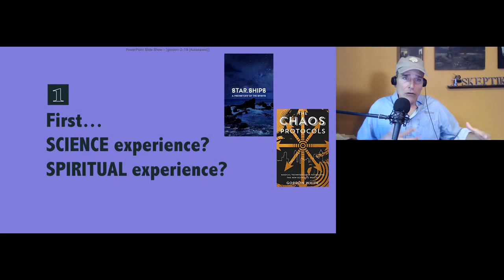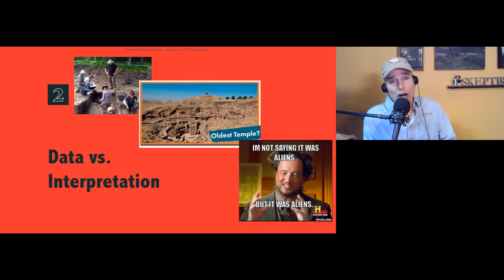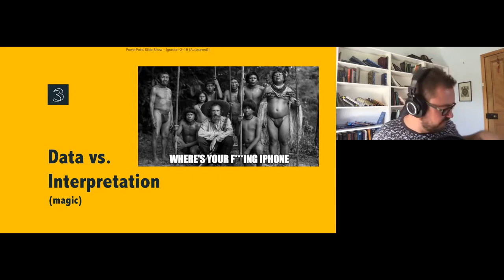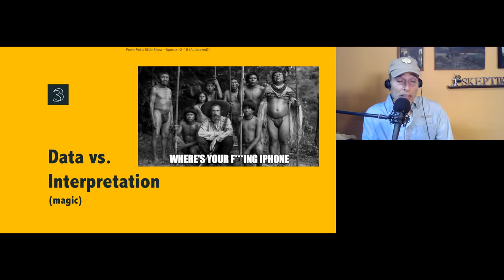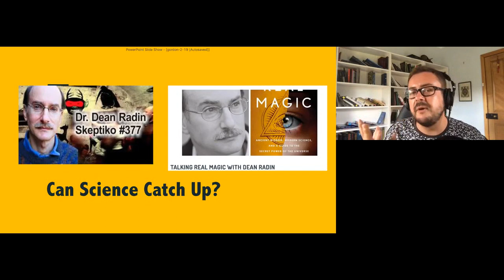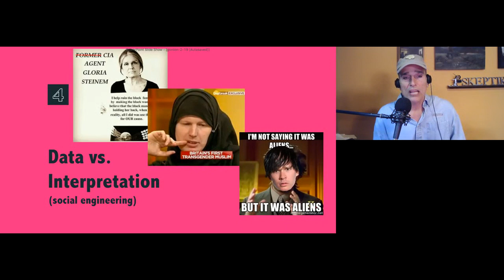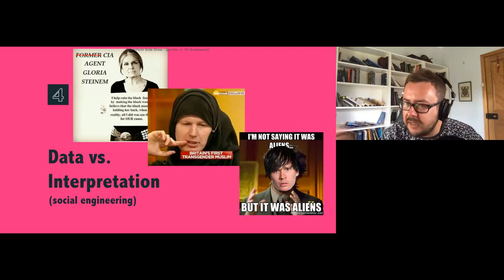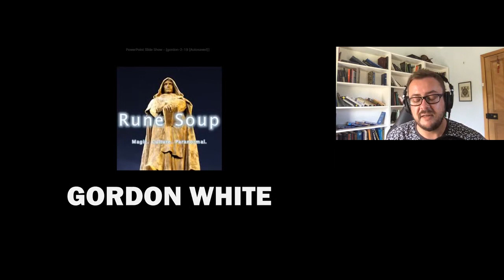Gordon White, Is Magic Outdated Tech? |405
Gordon White of Rune Soup returns to talk Magic, ET and neo-liberal social engineering?